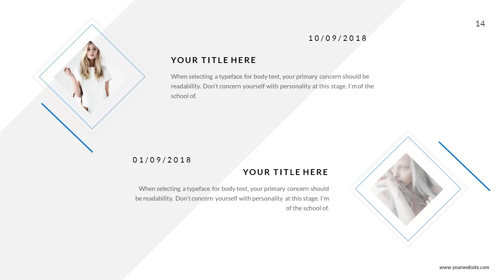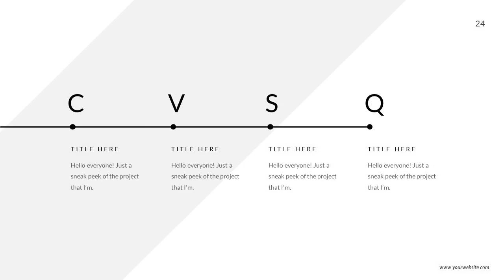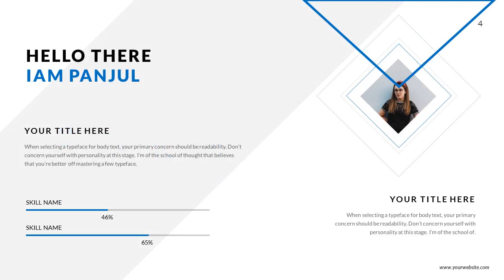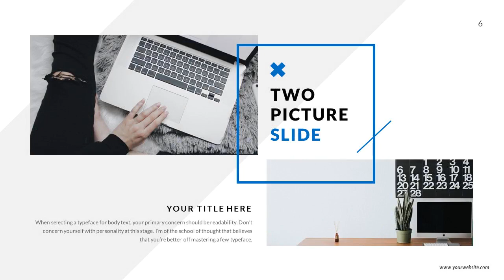Walker - Business Google Slide Template - Graphicriver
Overview

Walker Google Slide is Creative Flat, Clean, Modern, Simple, Minimalist, Elegant and Flexible Powerpoint Presentation Template, perfect for presentation corporate and personal use.

Presentation Features

* Easy to change colors, Fully editable text, photos, Shape & other elements
* Professionally designed slides
* Unique Custom Slides
* Multipurpose Slides, Clean, Unique, Creative and Simple
* Strong focus on typography and usability
* Modern Style
* Goole Slide PPTX
* Size : 16:9 Ratio
* Please note, preview images are not included into main file Fonts Used

All Images used in this preview are not included. If you want to use the images, check the url in Help in pdf.

Thanks For Your Purchasing and don't forget to rate it